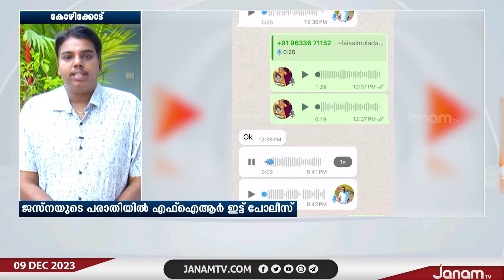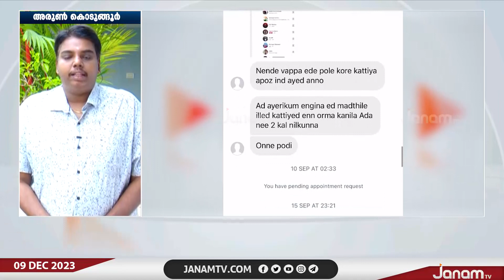ജസ്ന സലീം നൽകിയ പരാതിയിൽ കോഴിക്കോട് കൊയിലാണ്ടി പോലീസ് അന്വേഷണം ആരംഭിച്ചു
NEWS ANCHOR : CG UMESH